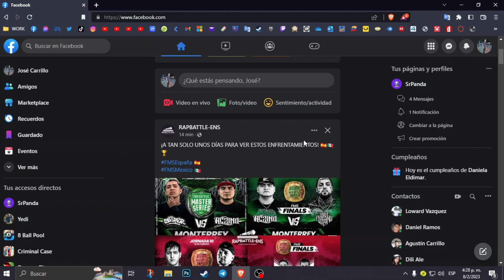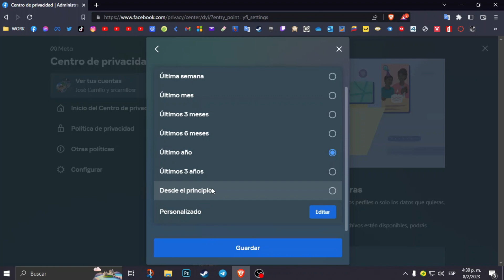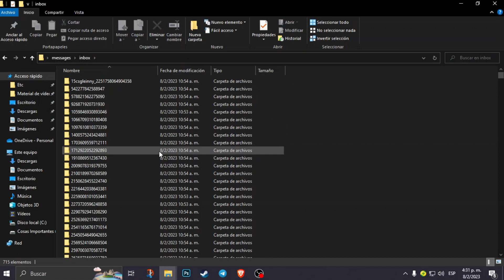Cómo RECUPERAR CONVERSACIONES BORRADAS de Facebook MESSENGER | 2024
¯_¯_¯_¯_¯_¯_¯_¯_  Más Info  ¯_¯_¯_¯_¯_¯_¯_¯_